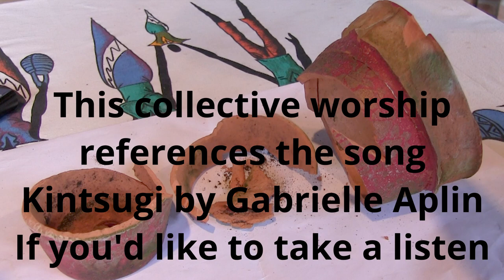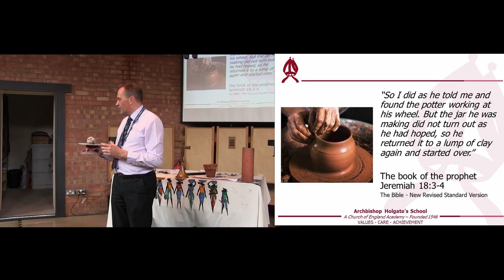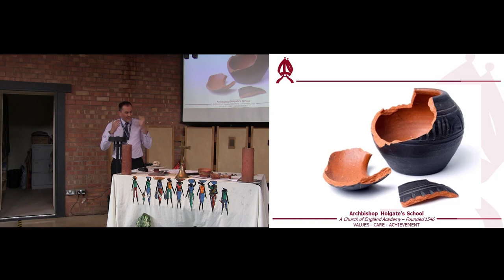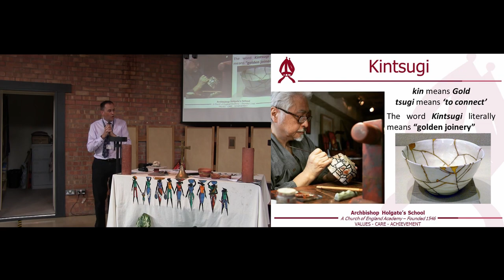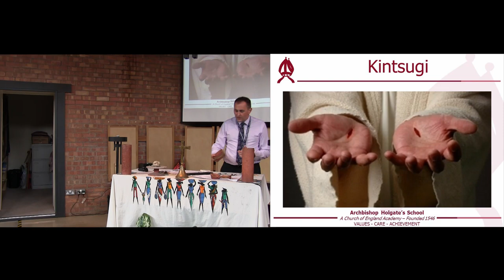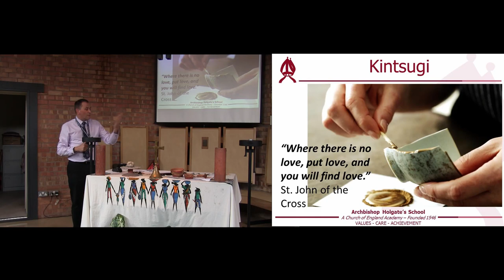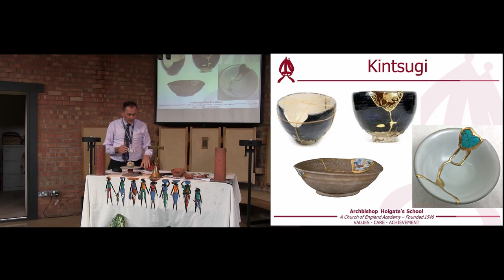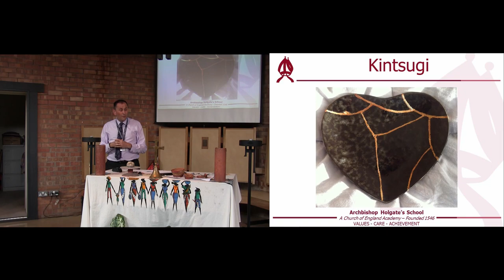Archbishop Holgate's School Chapel 27th April 2021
This Act of Collective Worship looks at what the Japanese art of Kintsugi can teach us about how it is our wounds and the challenges of life that make us who we are.